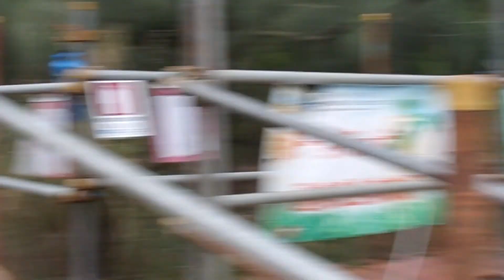Enduro HK 10.23